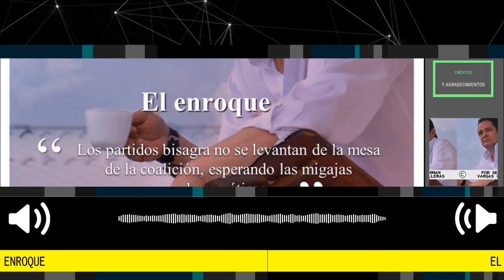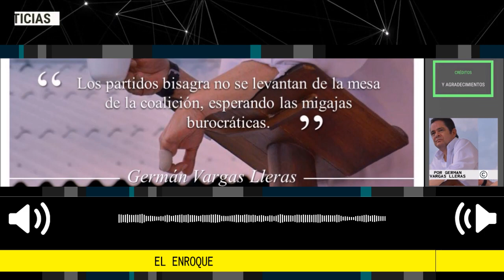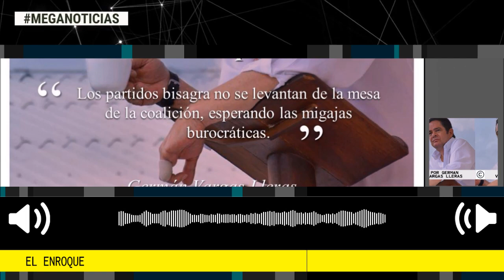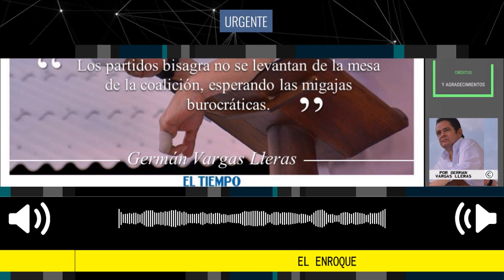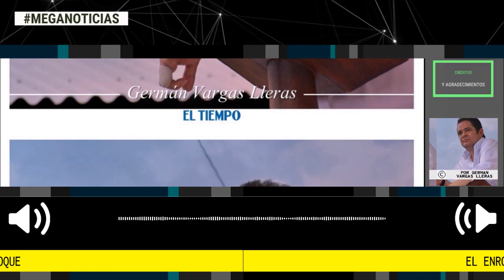EL ENROQUE 🔴 Columna Germán Vargas Lleras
Se confirmaron todos los vaticinios que formulé la semana pasada. Petro pasó la cuenta de cobro, despidieron a los ministros, pero en actitud indigna los partidos bisagra no se levantan de la mesa de la coalición, esperando las migajas burocráticas con las cuales pretenden aceitar sus campañas electorales de octubre.